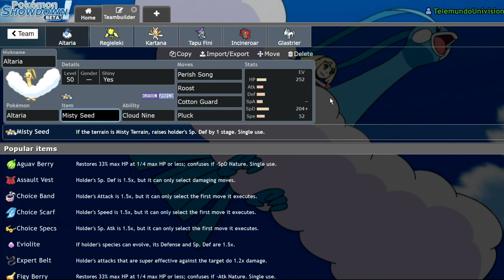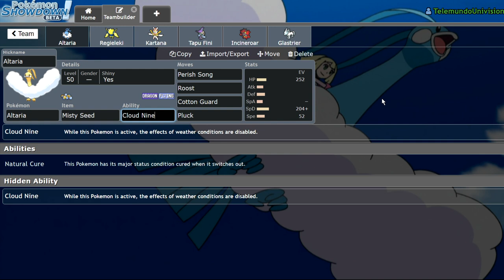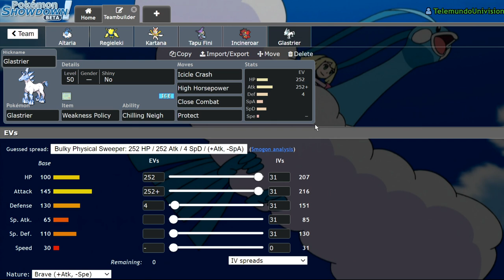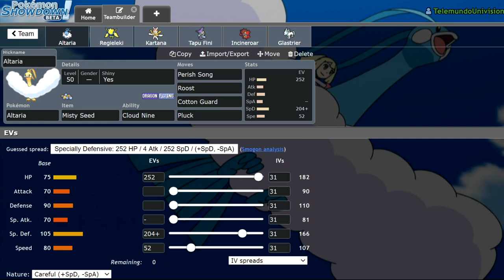COTTON GUARD ALTARIA CAN WALL EVERYTHING! | Pokemon Sword and Shield Crown Tundra VGC Showdown Live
Today I test out a concept I had around suing perish song altaria as a win condition. Let me know how you would improve it!

3. Send a tip, ask a question
5. Download and install OBS Streamlabs with my